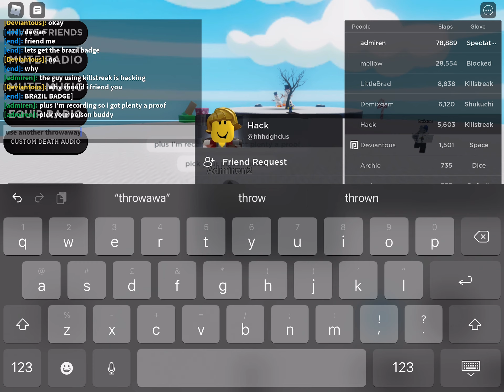sussy man using more sussy exploits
just stop is this use exploits December